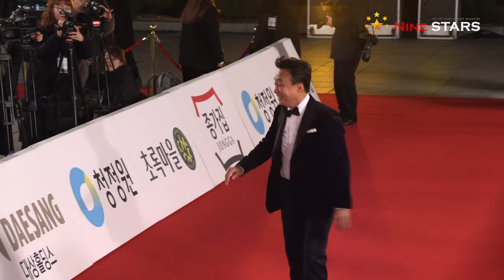김영광-이성민 @ 제39회 청룡영화상 레드카펫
11월 23일 오후 서울 동대문구 경희대학교 평화의 전당에서 제39회 청룡영화상이 열렸다. ‘청룡영화상’은 한국영화의 질적 향상과 국내 영화산업의 진흥발전을 돕기 위해 1963년 제정돼 올해로 서른 아홉 번째를 맞이했다.

제39회 청룡영화상 수상자(작) 명단
▶최우수 작품상 - '1987'
▶감독상 - 윤종빈(공작)
▶신인감독상 - 전고운(소공녀)
▶남우주연상 - 김윤석(1987)
▶여우주연상 - 한지민(미쓰백)
▶남우조연상 - 김주혁(독전)
▶여우조연상 - 김향기(신과함께-죄와벌)
▶신인남우상 - 남주혁(안시성)
▶신인여우상 - 김다미(마녀)
▶각본상 - 곽경택 김태균(암수살인)
▶촬영조명상 - 김승규 김우형(1987)
▶기술상 - 진종현(신과함께)
▶음악상 - 달파란(독전)
▶편집상 - 김형주 정범식 양동엽(곤지암)
▶미술상 - 박일현(공작)
▶한국영화 최다관객상 - '신과함께-죄와벌'
▶단편영화상 - 허지은 이경호(신기록)
▶인기스타상 - 주지훈 김영광 김향기 진서연